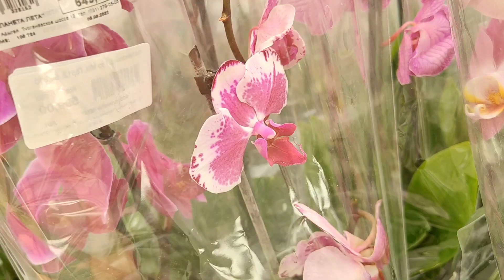Планета ЛЕТА 🌸обзор ОРХИДЕЙ шикарные КРАСОТКИ по СМЕШНОЙ ЦЕНЕ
Г. Краснодар Тургеневское шоссе 19.